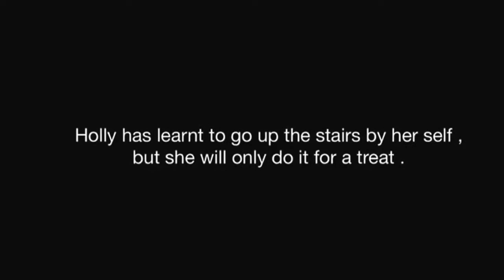Puppy going up and down the stairs